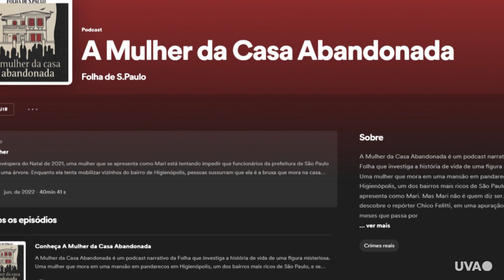TV UVA – A DICA É - Programação 04 a 07 de maio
Mais um programa saindo do forno para vocês e com novidades para todos os gostos.
O A Dica é de hoje está perfeito para maratonar e recheado de coisas boas para fazer. Não perca também nossa estreia de indicações de podcast porque ta babado. Só dar o play e bora curtir.